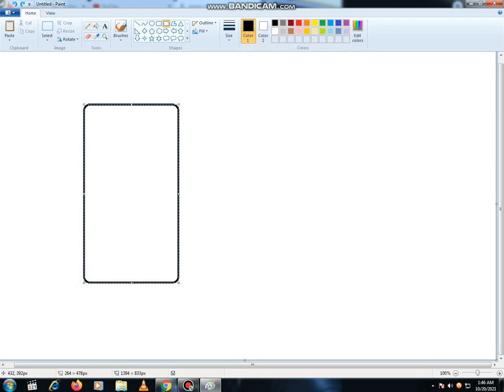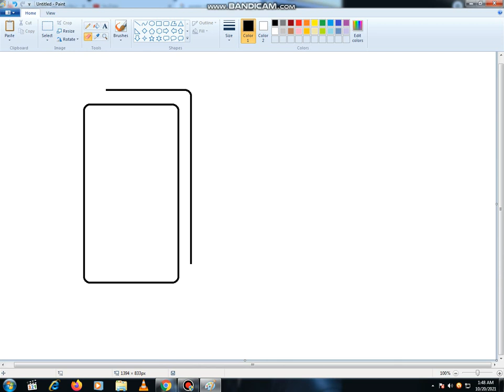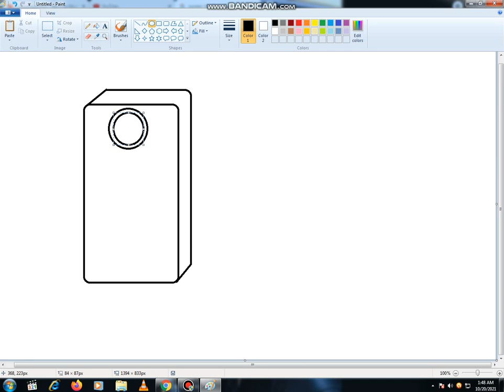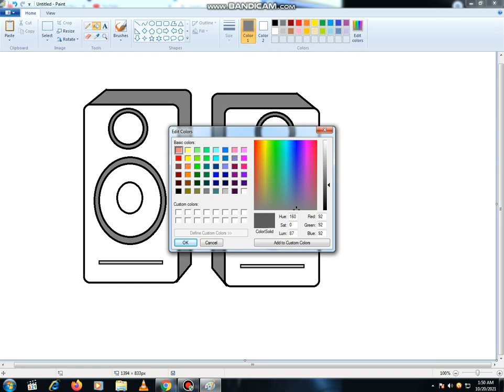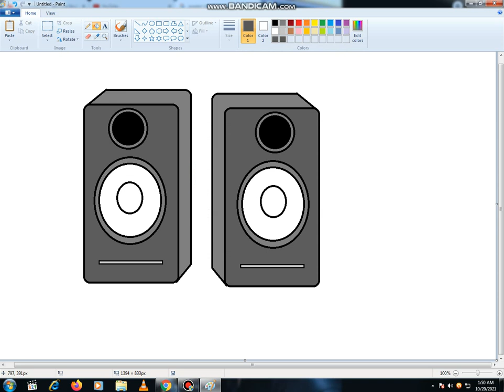how to make a speaker /pc drawing painting